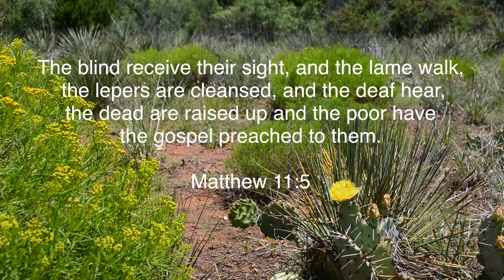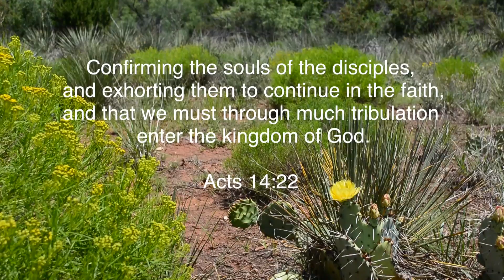An Old Cowboy Talking About Jesus - Episode 10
BN Ministries - An Old Cowboy Talking About Jesus - Episode 10 - HD 1080p - Closed Captioned